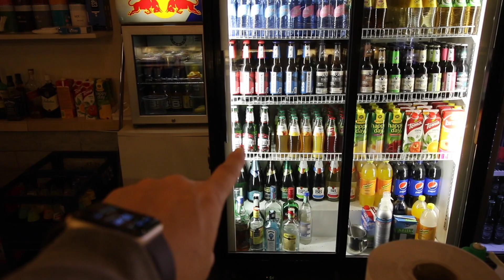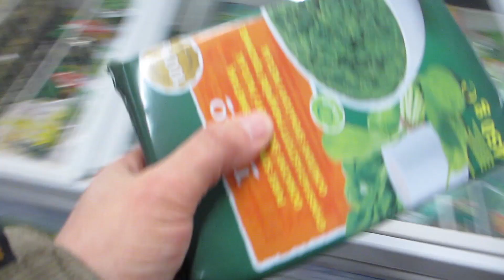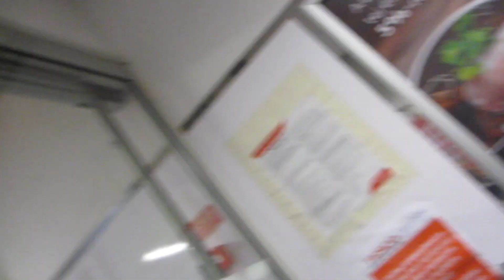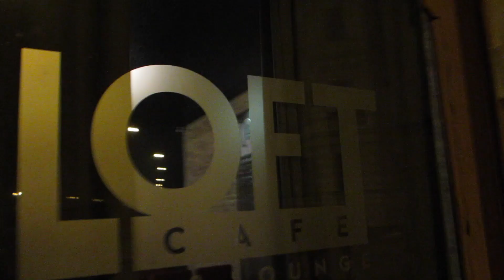Ezt ne csináld a Tescoban!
Cuccok:
Kiskamera: Canon Ixus 230 HS Full HD Point & Shoot camera
Nagy kamera: Canon EOS 70D
Mikrofion: Rode VideoMic Pro
GorillaPod for Point & Shoot
iPhone 6s